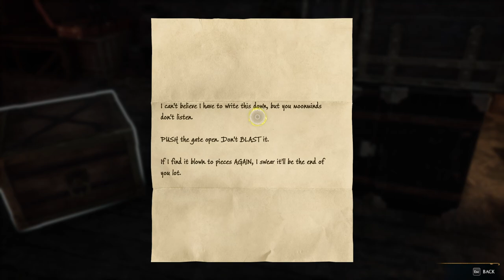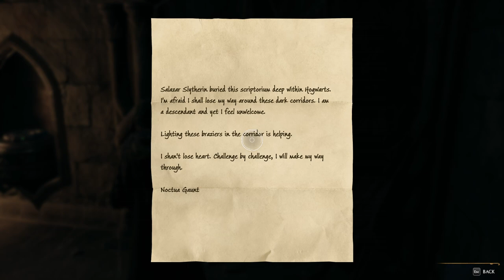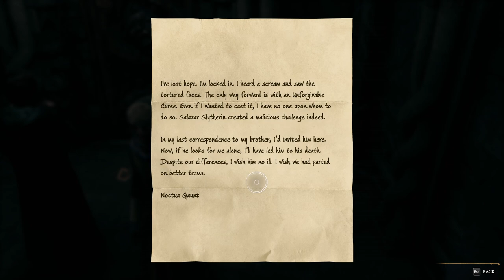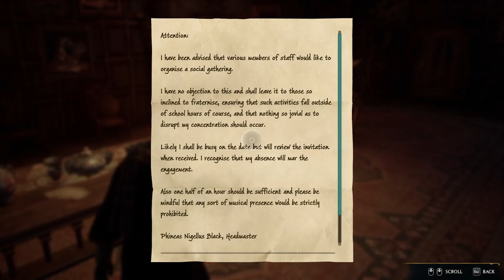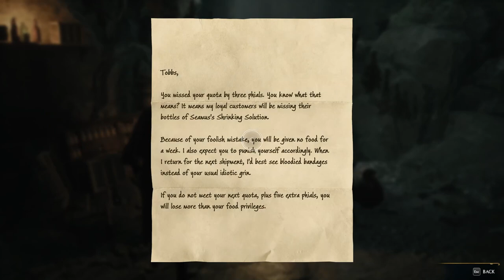Hogwarts Legacy Gameplay